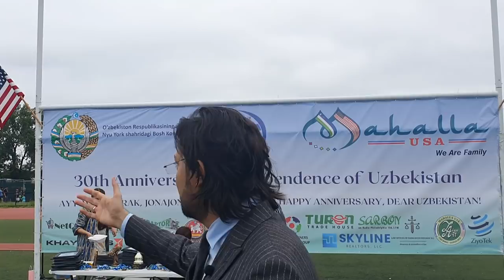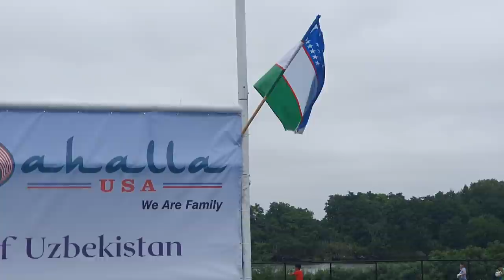30 yillik O‘zbekiston Amerikada